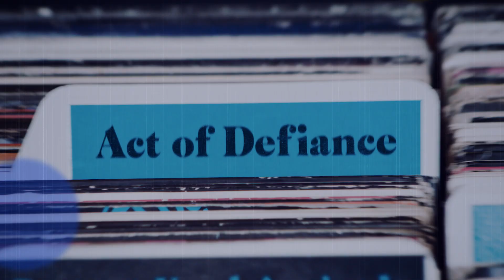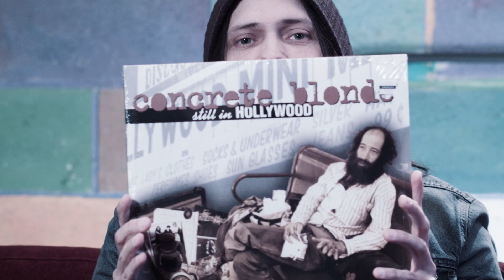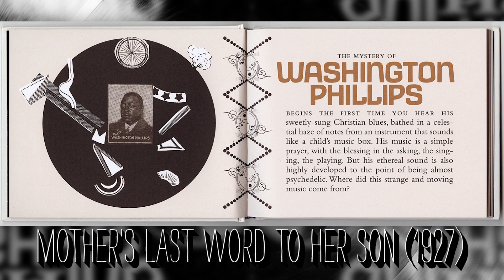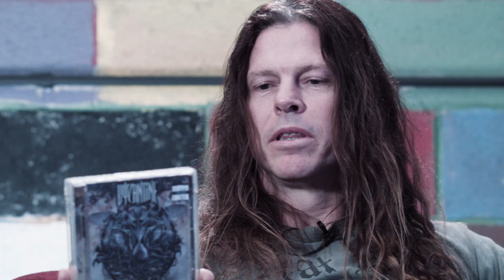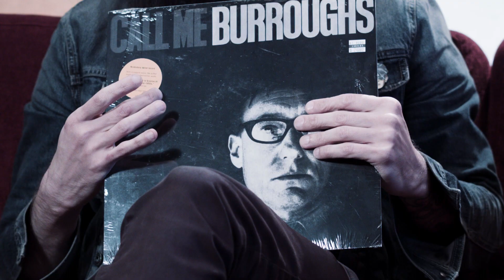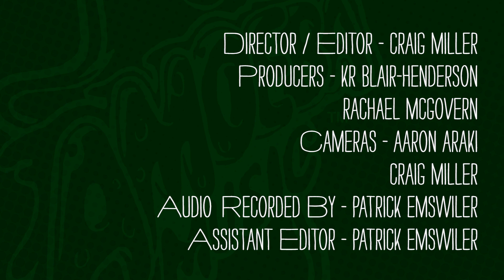Act of Defiance - What's in My Bag?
Heavy metal group Act of Defiance go shopping at Amoeba Music in Los Angeles. Their latest album 'Old Scars, New Wounds' is available on Metal Blade Records.